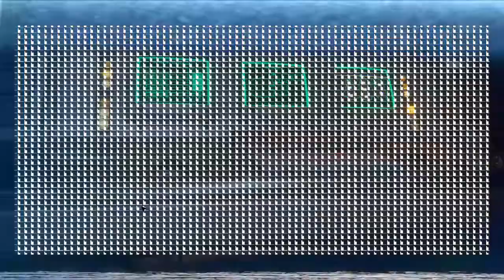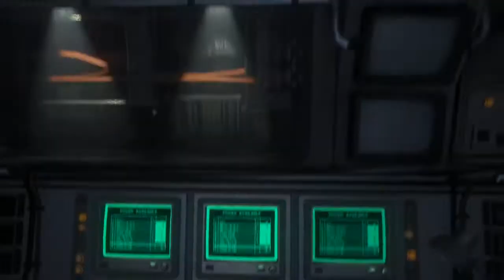ALIEN ISOLATION Walkthrough Gameplay Part 20 (PC) No Commentary [720P 60FPS]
Thanks!!!